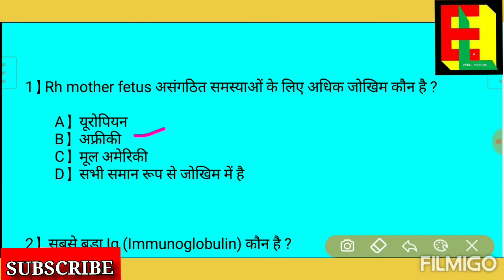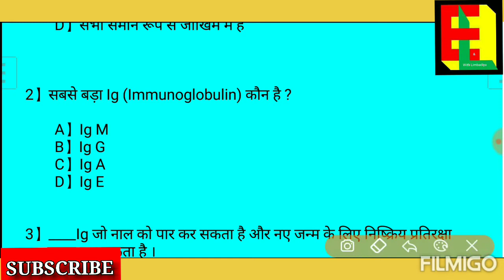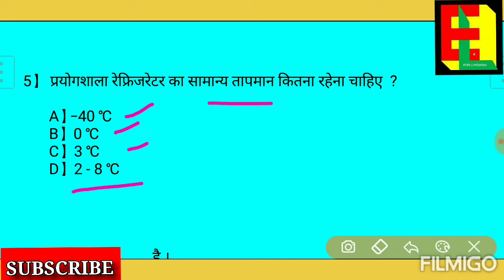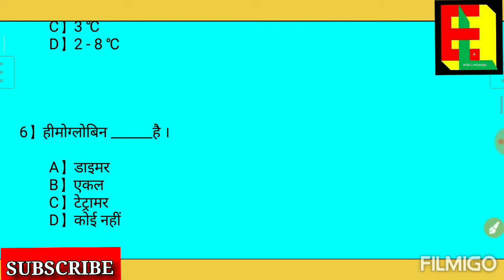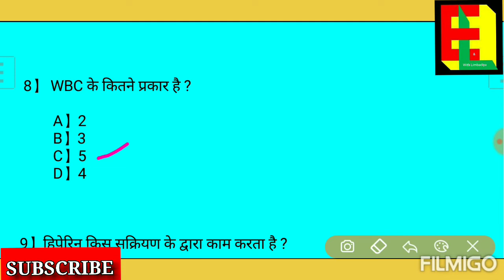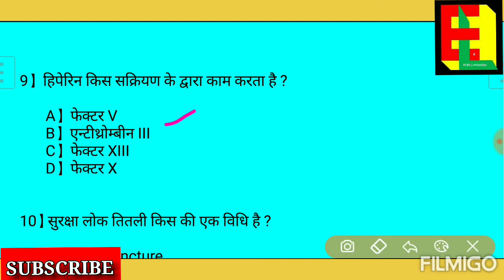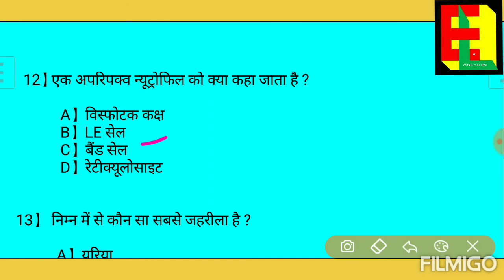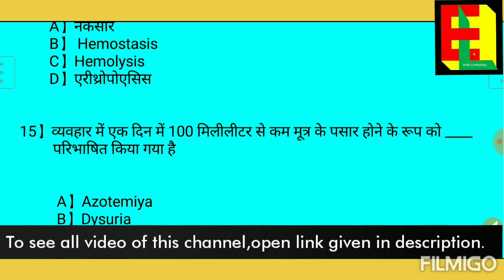Pathology | Part B | Laboratory Videos | DSSSB |MLT